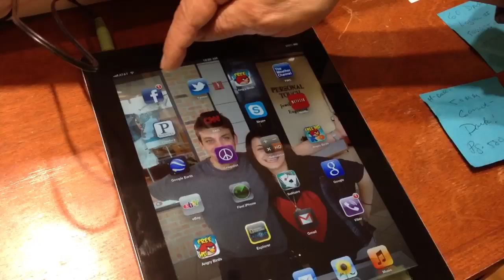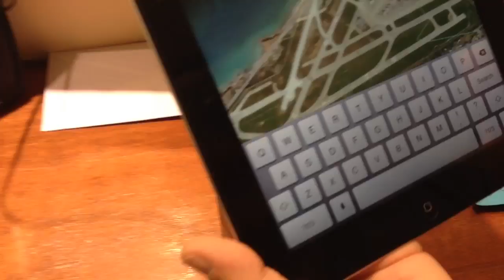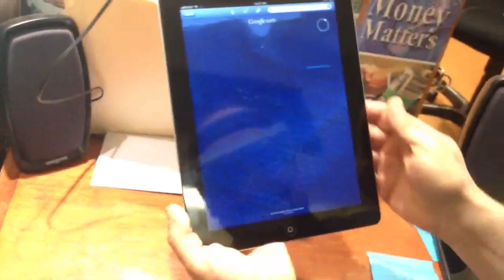Dad is learning to master the iPad. Pretty funny.